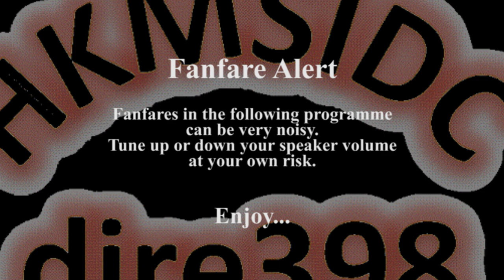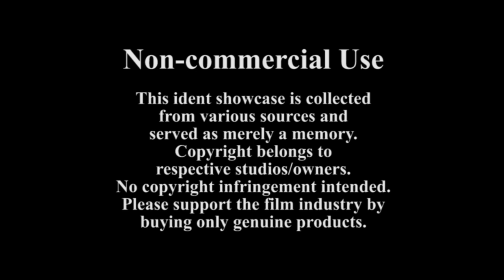CMC (China)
(119) Not to be confused with the Taiwan-based CMC Magnetic Corporation, this CMC stands for China Media Capital (華人文化產業投資基金), China's largest private equity fund for cultural industries, Internet and e-Commerce businesses.  Founded by media mogul Li Ruigang (黎瑞剛) in 2009, CMC Holdings (華人文化控股集團, now CMC Inc. 華人文化集團公司) had set up subsidiaries such as Gravity Pictures (引力影視), as well as joint ventured with major Hollywood studios such as Warner Brothers (Flagship Entertainment 旗艦影業) and Dreamworks (Oriental Dreamworks, now wholly-owned Pearl Studios 東方夢工廠).  Having stakes in local broadcaster TVB as well as Shaw Brothers Pictures, CMC also invests in cinema chains and runs CMC Pictures (華人影業) as a distribution arm of Chinese movies to around the world.